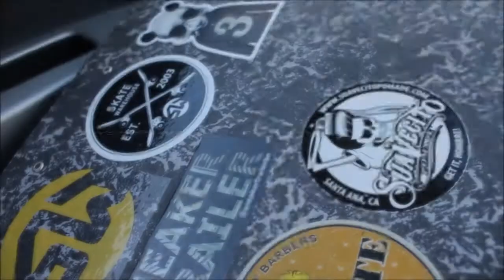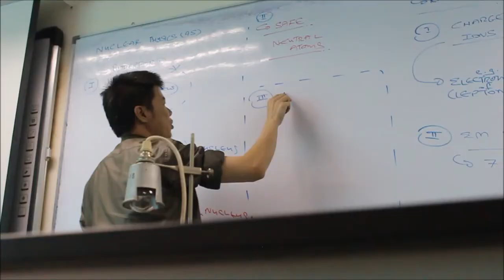First Day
It was just random clips from the first day of senior year in Maktab Duli. I love my friends.
Camera : Canon EOS 650D
Song : Fix This - Soran
Date : 03/01/2017
Date Video Edited : 29/05/2018